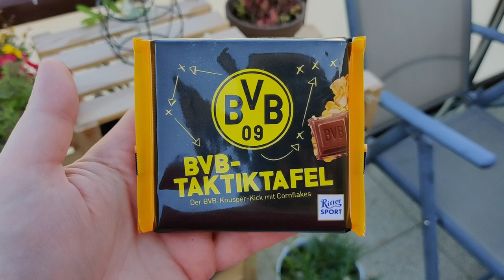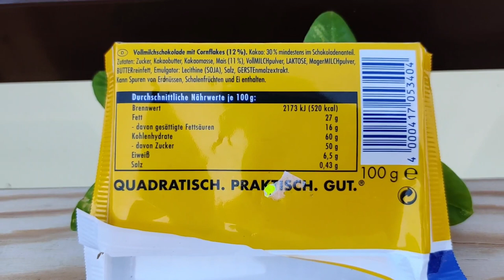Ritter Sport: BVB Taktiktafel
Die BVB-TAKTIKTAFEL im neuen Gewand. Quasi als Auswärts-Edition kommt die neue Ritter Sport BVB-Schoki daher. Diesmal trägt die Verpackung ein dunkles Design, welches das BVB-Logo noch mehr hervorhebt.

Der Geschmack der Schokolade ist mit Cornflakes und bietet euch die beliebte Ritter Sport Knusperflakes!